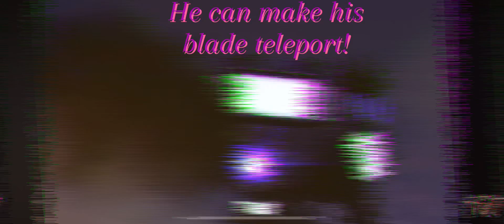TitanTvMan built different.